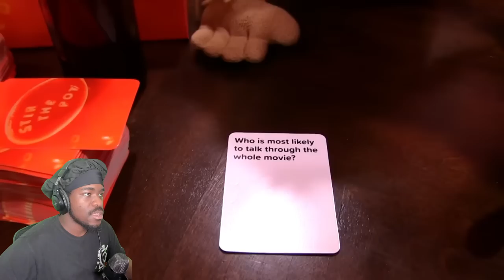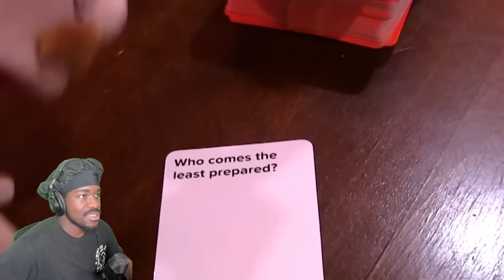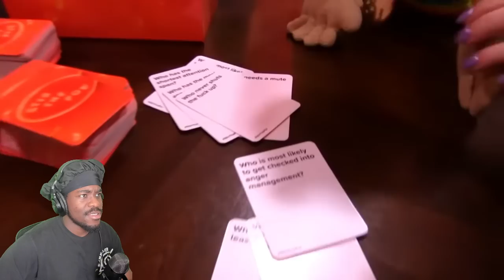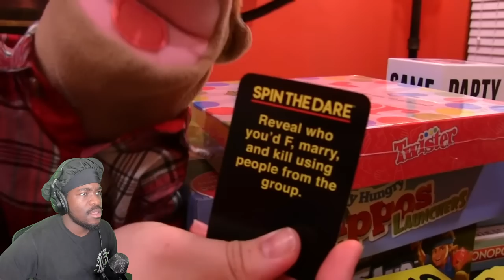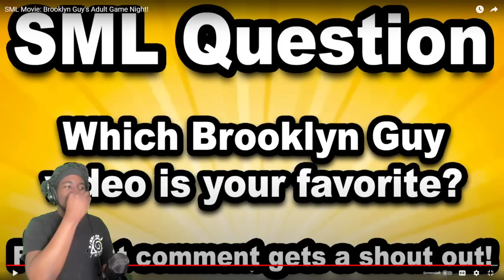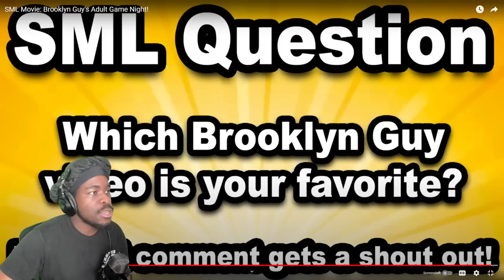SML Movie Brooklyn Guy's Adult Game Night Reaction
BACKUP CHANNEL

Billionaire
🌸Ātodanjon arts!!🌸
AngelBoyPrimeEX
Brad Ramirez
Bri
Carl Murandu＇s Creative Media
D＆G
daank
Darkrykun
Darky
delores harris
EcologicDrake57
Elijah Ferrell
Fax
Felony
Finished
FromJersey07
imbadatnames_w
jay,s world
Kaza Animations
KingK
lakeisha newsome
Laquinta Stovall
MarcTGamer
Nicholas𖤓
RandomVideosUnexpected
Rhyan Gaming
Samuel Bracho
SaucyKidOfficial
Souls
spidermanstgfng
Stan Richards
SuperMarioBryson
TOAD蟾蜍
Trenton Gray
Vanz
Varjj437
willyuhh
Xaryot
XxYunGJayROn
Yarman Jester
Z-bone